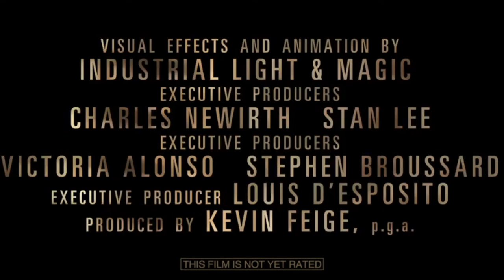Cartoon Network/Disney XD Doctor Strange trailer 2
Cast
Doctor Strange-Randy Cunningham
Kaecilius-The Sorceror
The Ancient One-The Ninjanomicon
Karl Mordo-Howard